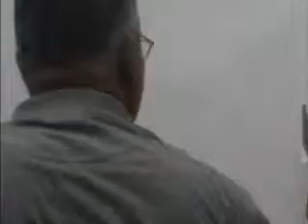Nasreddine El Assaly - peinture au couteau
Sidi Bou Said